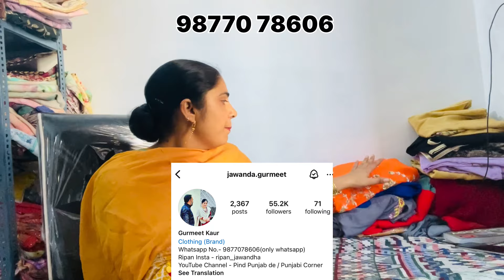ਪਾਰਟੀ ਵੀਅਰ ਸੂਟ, ਬਹੁਤ ਸੋਹਣੇ ਸੋਹਣੇ ਡਜਾਇਨ || Handwork suits designs by Punjabi Corner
This Channel show - New Punjabi Suits , Embroidery Suits , Party Wear Suits, Sardari Suits , Latest Suits , Aari Work Suits , Machine Work Suits , Handwork Work Suits
|| Thanks ||

Punjabi suits
Punjabi Latest Suits
Embroidery Suits
Sardari Suits
Party Wear Suits
Machine Work Suits
Aari Work Suits
Handwork Work Suits
Punjabi Corner New Suits